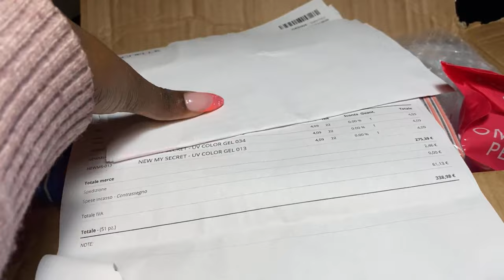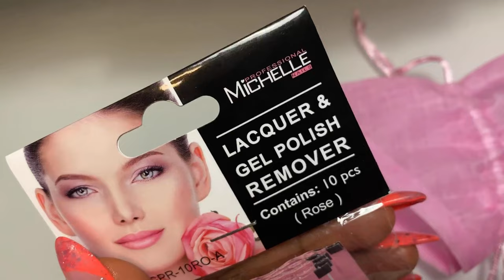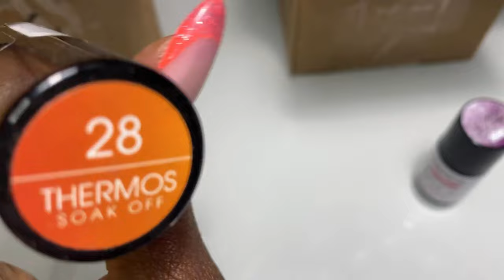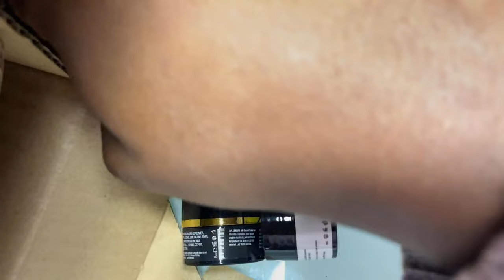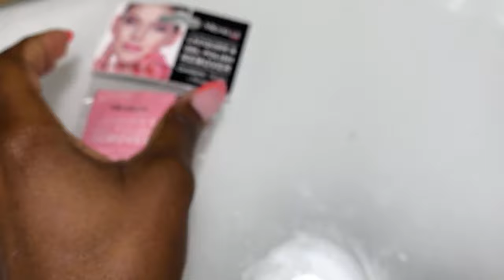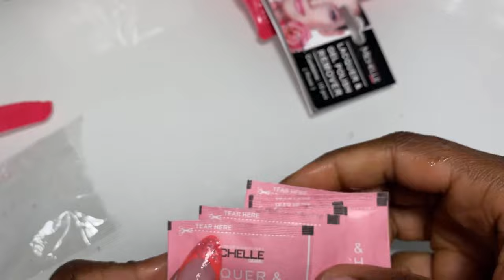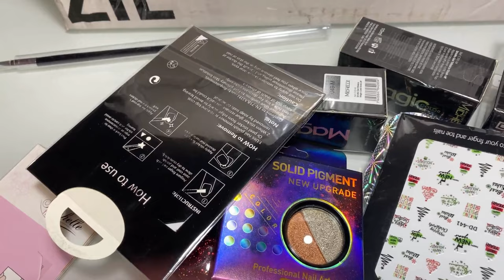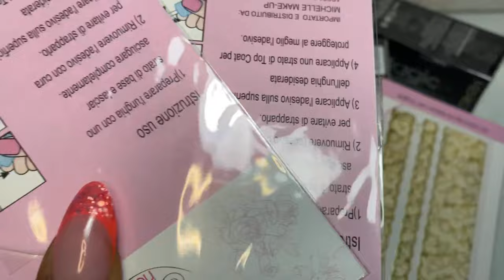Michele Nails Affidabile???/spacchettamento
🔻 LEGGI QUI 🔻

Se vuoi offrirmi uno o più caffè userò la tua gentile donazione per acquistare prodotti da te richiesti e poterli recensire, quindi se hai fatto una donazione scrivimi e dimmi cosa vorresti che provassi.Clicca sul , poi sul tasto contribuisci. Grazieee

Ciao a tutte, oggi vi mostro prodotti  di michelenails ,BUONA VISIONE !